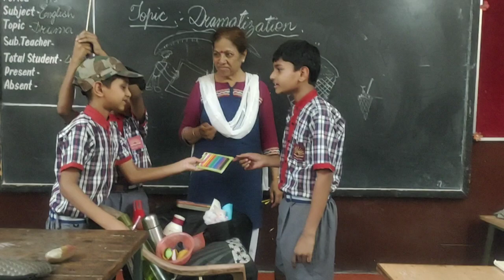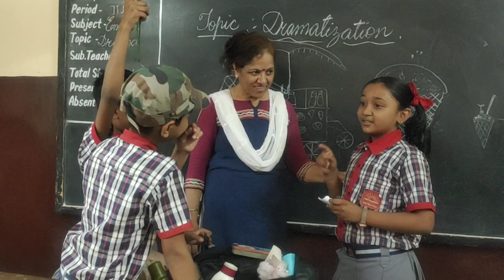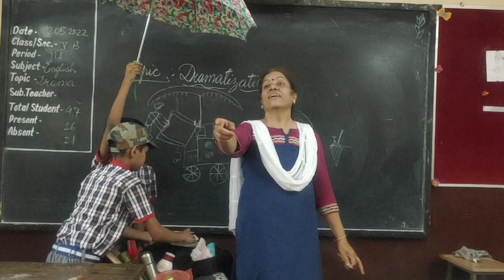@ Geeta Sharma.Dramatisation of ice cream man.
@ Geeta Sharma .Children learn names of different brands,flavours and rates of ice cream through dramatisation.